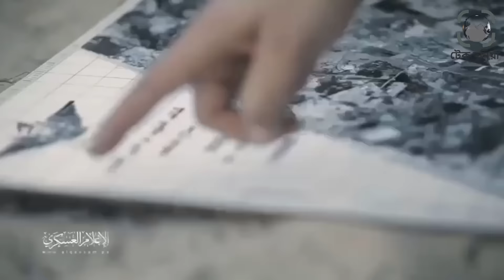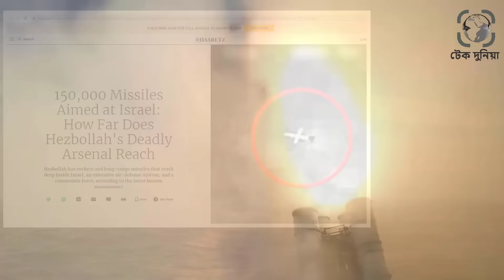আরবদের উপর থেকে আমেরিকার আধিপত্য বিলুপ্তির দিকে যাচ্ছে৷ আরব দেশগুলো রাশিয়া এবং চীন বলয়ে ঝুঁকছে।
আপাতত দৃষ্টিতে বাইরে থেকে দেখলে মনে হবে, আরব দেশগুলো আমেরিকার কথাতেই উঠবোস করছে৷ কিন্তু গভীর ভাবে পর্যবেক্ষণ করলে দেখা যাবে, আরব দেশগুলোই উল্টো আমেরিকাকে চাপে রাখছে ইসরায়েলের লাগাম টানতে৷ এর সবথেকে স্পষ্ট প্রমান, আমেরিকার পররাষ্ট্রমন্ত্রীর ঘনঘন মধ্যপ্রাচ্যে দৌড় ঝাপ৷
ইসরায়েলকে নিরাপদ রাখার জন্য আমেরিকাসহ পশ্চিমা বিশ্ব মধ্যপ্রাচ্যে অনেকগুলো সামরিক ঘাটি স্থাপন, মিডিয়াকে লেলিয়ে দেওয়া এবং মিথ্যার দেওয়াল তৈরী করেছে৷ পশ্চিমাদের এই বিশাল আয়োজনকে হুট করে ভেঙে ফেলা মধ্যপ্রাচ্যের দেশগুলোর পক্ষে সম্ভব নয়৷ তাই তারা ধীরে ধীরে পশ্চিমাদের এই শক্তিশালী দেওয়ালে আঘাত করছে৷ যে কোন সময়ে এই দেওয়াল ধ্বসে যেতে পারে৷ ইসরায়েৱের জন্য তৈরী করা পশ্চিমাদের নিরাপত্তার দেওয়ালে সবথেকে বেশি আঘাত করছে ইরান এবং তার প্রক্সি বাহিনীগুলো৷ ইরানও কৌশলে এবাবে সময় নিয়ে সৌদি আরব, মিশর, তুরস্কসহ অন্য আরব দেশগুলোকে জায়গা করে দিচ্ছে,  পশ্চিমাদের এই দেওয়াল ভেঙে ফেলতে৷